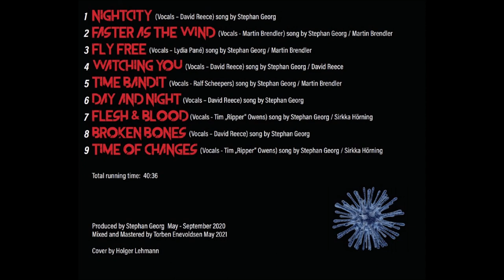Stephan Georg feat. Ralf Scheepers, Mathias Don Dieth - Time Bandit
Ralf Scheepers - Vocals
Stephan Georg  - Guitar
Mathias Don Dieth - Main Solo Guitar
Stefan Drees - Bass
Ernesto Zabala - Drums